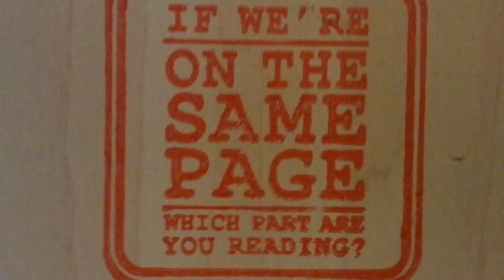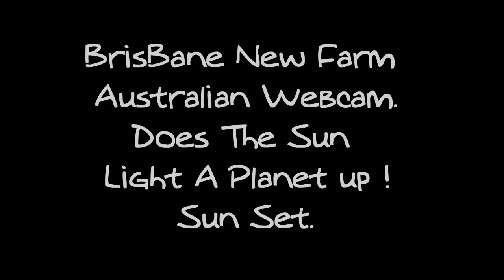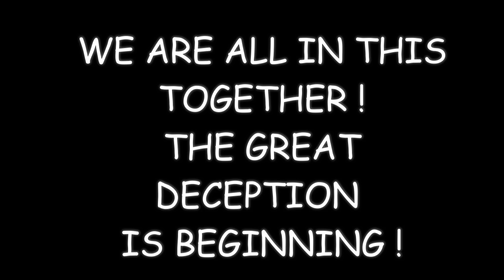THE NEXT DAY ! & SUN LIGHTS UP BIG PLANET BRISBANE AUSTRALIA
Music Omission By Huma-Huma